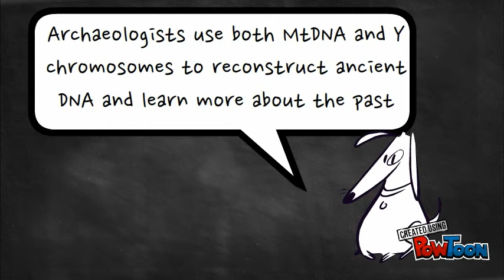DNA: MtDNA, Y-Chromosome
Name: Kathryn Rooney
Topic: DNA: MtDNA, Y-Chromosome
TA: Li
Exam #: 2